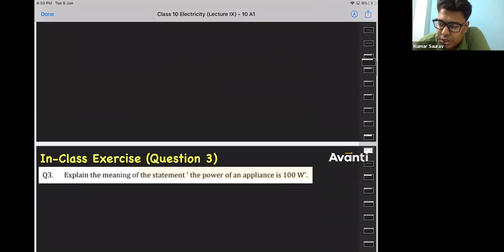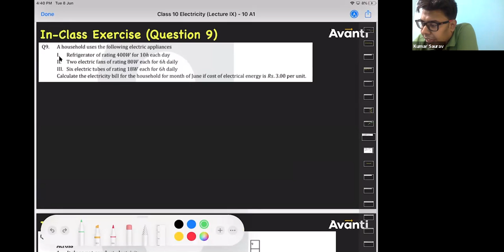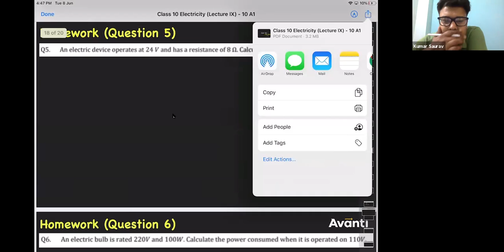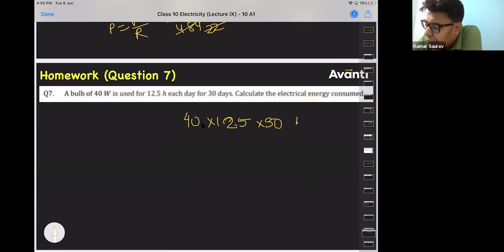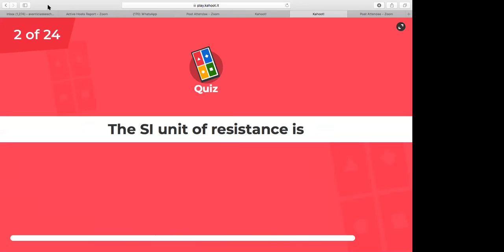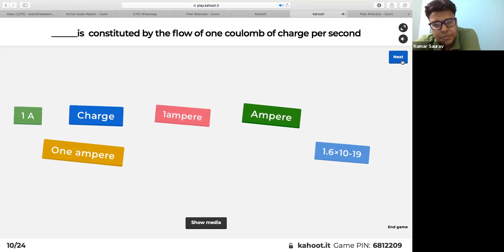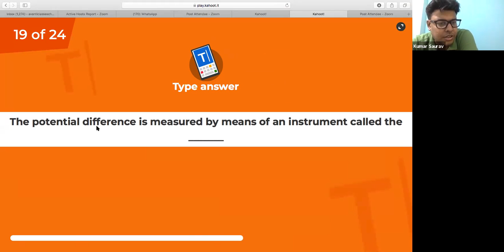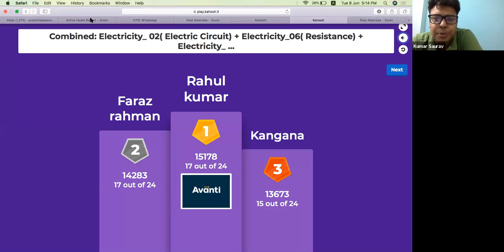10 A1 : Electricity (Lecture IX)